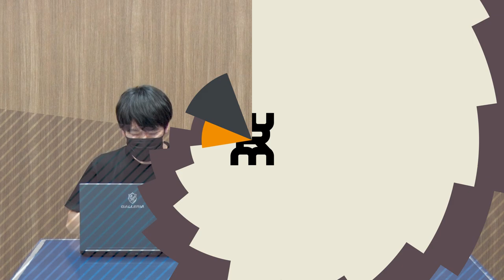【動画サポート付】2023年版！指導者なしで上達できる初心者セット【卓球知恵袋】最も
🔴26万人突破記念セール 指導者なしで上手くなる初心者セット：

00:00 オープニング
00:34 トーク
01:10 プレー
09:04 3つの特徴